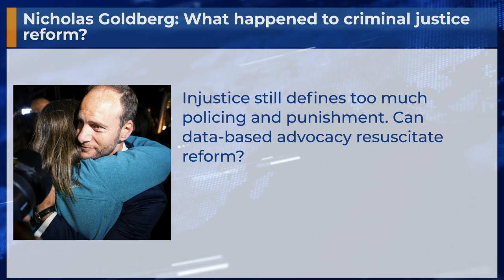Nicholas Goldberg: What happened to criminal justice reform?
Injustice still defines too much policing and punishment. Can data-based advocacy resuscitate reform?